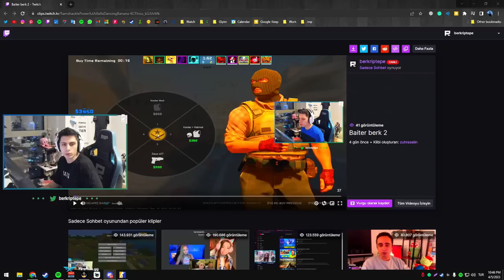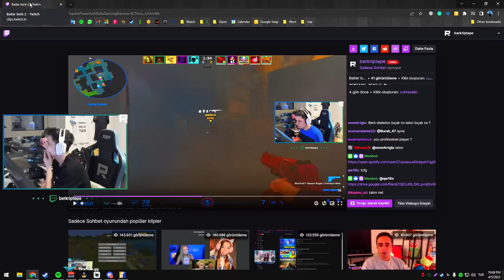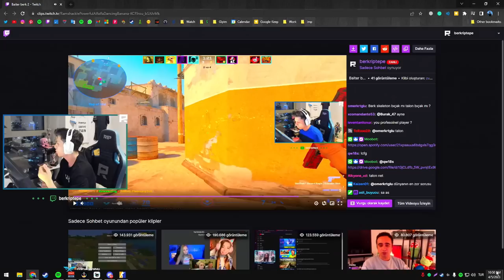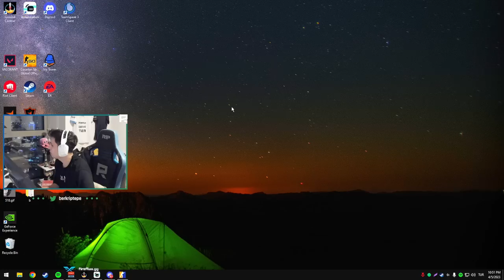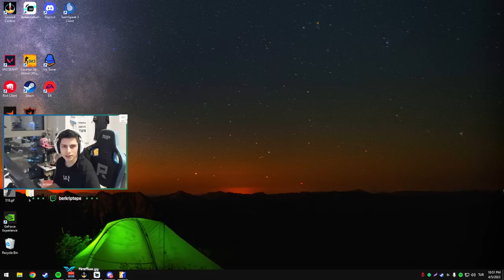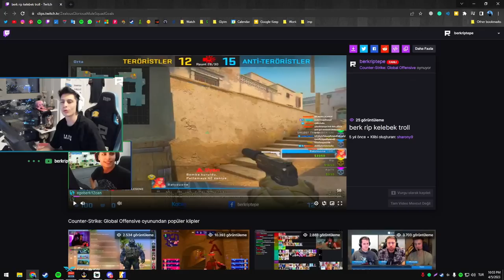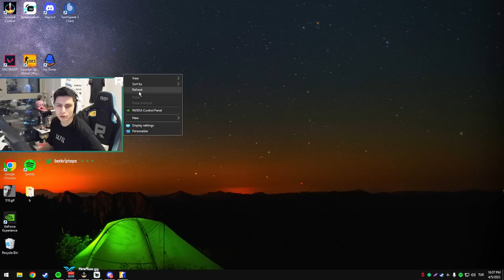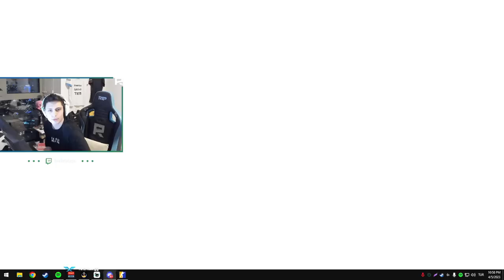BERK SELİNLE CS HAKKINDA TARTIŞIYOR